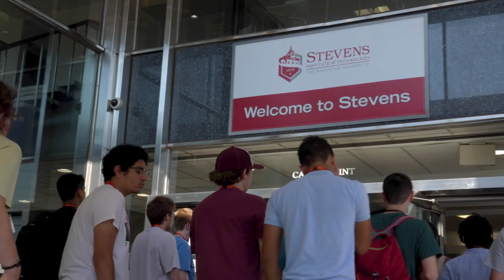2022 Pre-College Programs Highlights